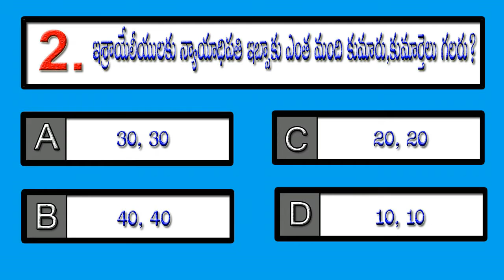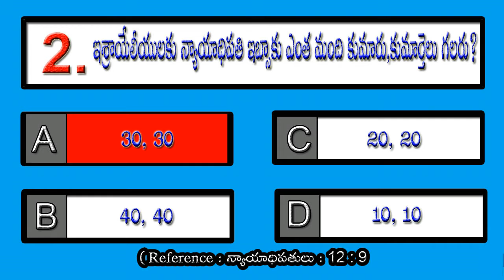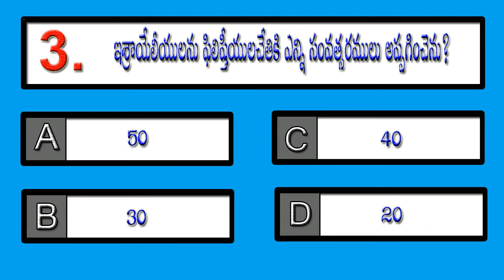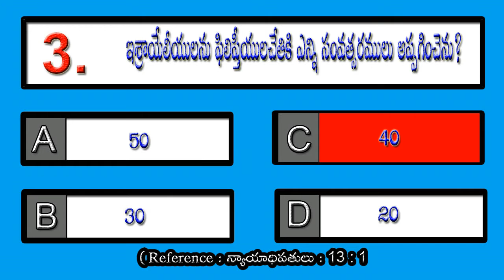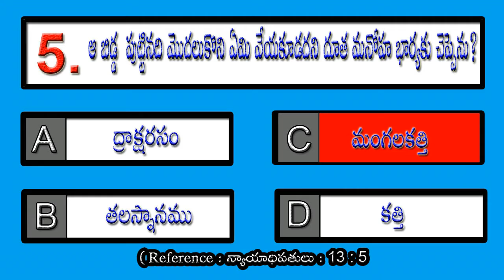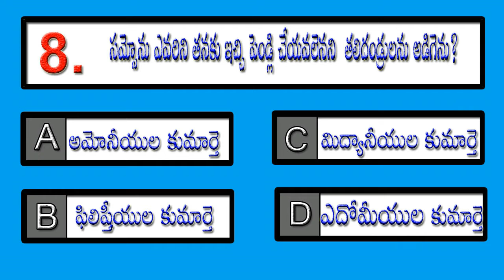BQVEEN 124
This material was collected entirely from the Holy Bible. The reference under these questions was made available from the chapter